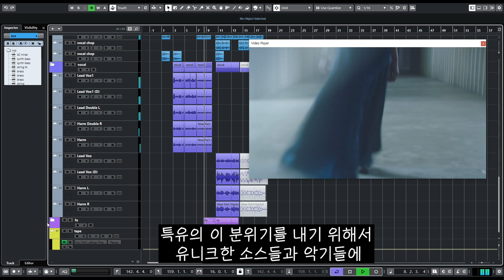오에라 oera 광고음악 x J.zay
안녕하세요 이번 영상은 오에라 화장품 광고 영상입니다.

자세한 설명은 자막에 올렸습니다

감사합니다